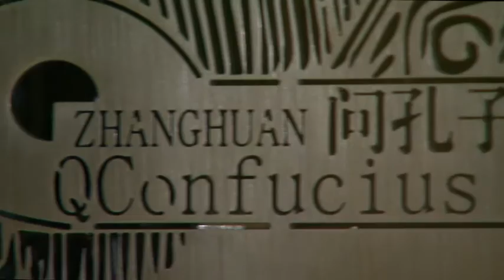ORNELLAIA 2015 Vendemmia d artista John Armleder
It has been a pleasure working with all of you ...